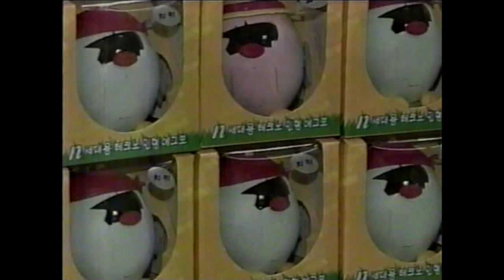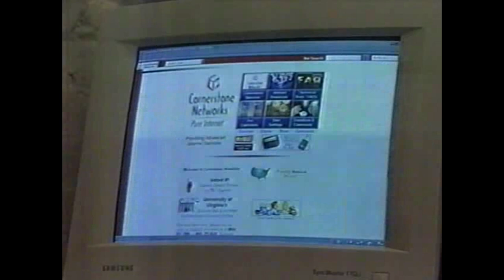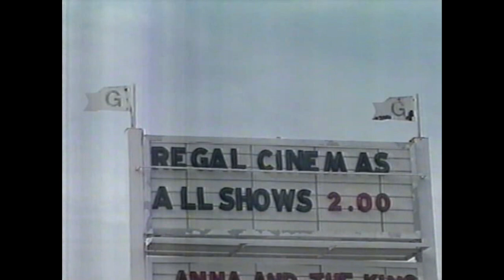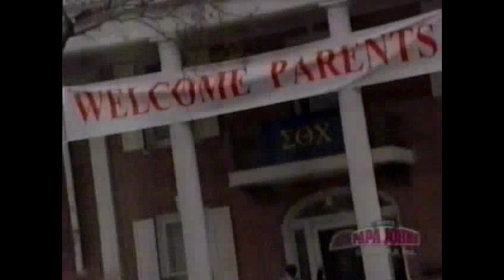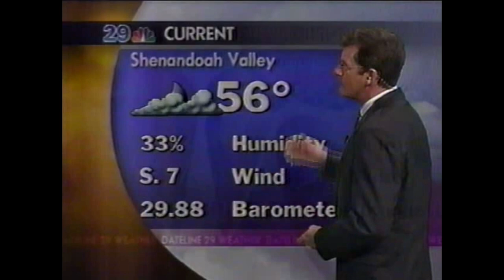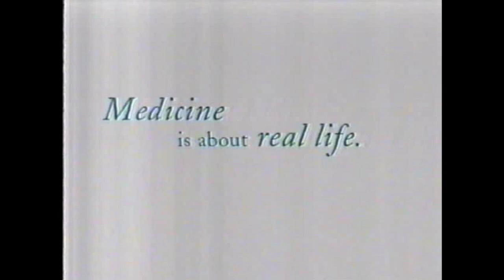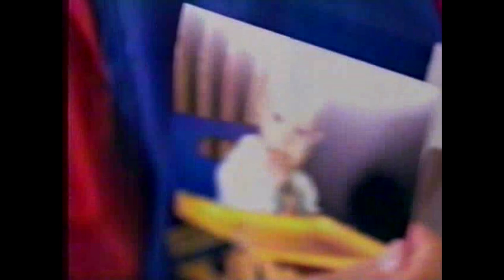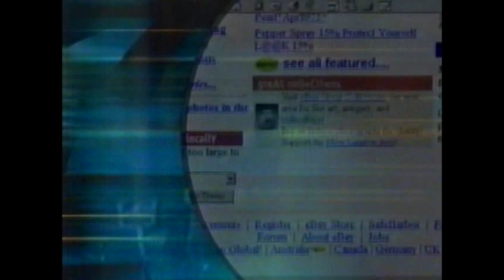TV NEWS February 10, 2000. 6pm broadcast. CHARLOTTESVILLE, VA.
"Dateline 29 News at 6."  Charlottesville, VA. Thursday February 10, 2000.

This recording of the 6pm broadcast includes the wrap-up of the "Live at 5" program that came before and the first minute or so of the NBC Nightly News broadcast that followed.